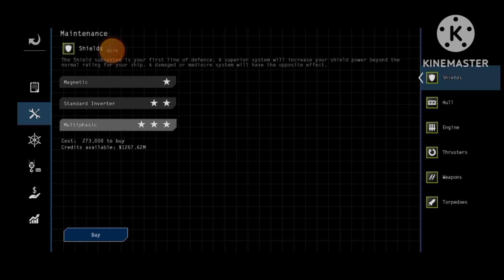Space RPG 3 - Defend Rebel homeworld and destruction in Sol system (Final Mission)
The music is not by me. It was someone else. Do not attempt to Copyright.